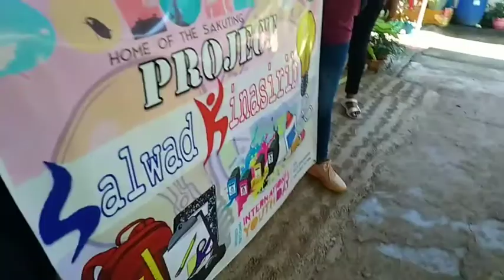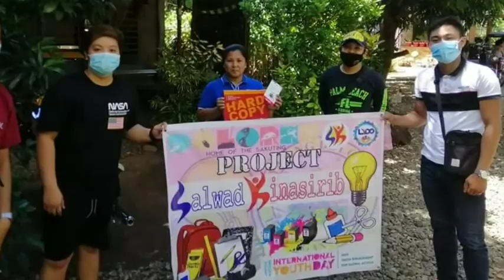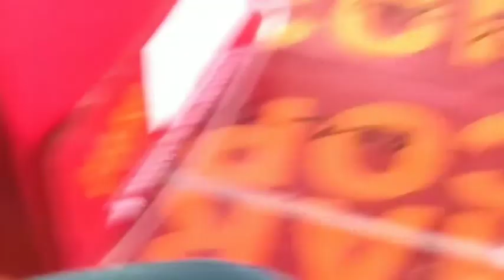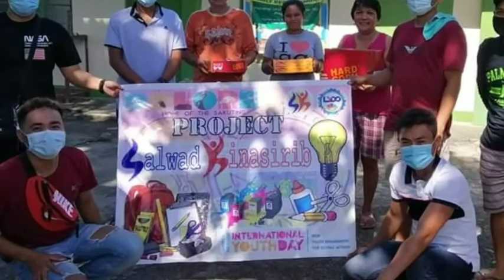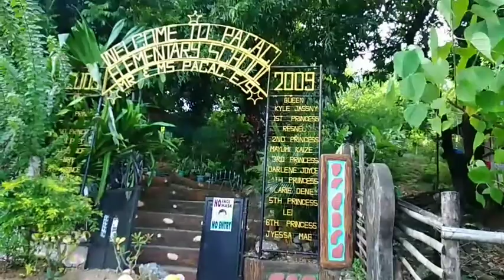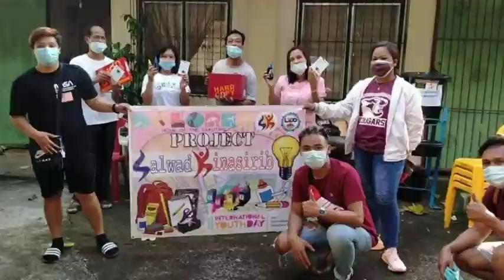SK ,DISTRIBUTION OF SCHOOL SUPPLIES | SALWAD KINASIRIB PROGRAM | SF FED. DOLORES ABRA| Jr Regalado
In celebration of the World Teachers day and in support of the opening of classes for the school year 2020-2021 the Sangguniang Kabataan Pederasyon of Dolores Abra headed by Hon. Earl Turqueza, SK Fed. President distributed today October 5, 2020 through its PROJECT SALWAD KINASIRIB the following school materials composed of : bond papers , printer inks and USB drives to the different Learning Institutions (Elementary , High school and CDC) in the municipality of Dolores.

The "Project Salwad Kinasirib" was launched during the Celebration of Linggo ng Kabataan Last august 2020.. the project aims to distribute school materials to the different schools in the municipality to support  the utter diligence and initiatives of the teachers in printing modules as the new learning modality.

The funds used in the realization of the said project was derived from the 10% SK Fund.